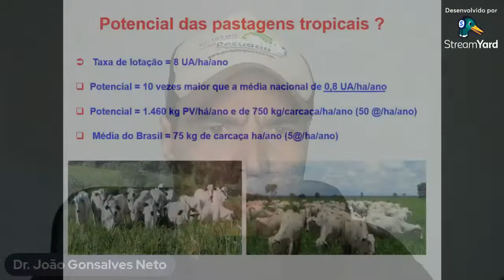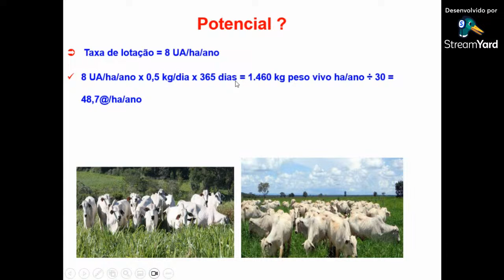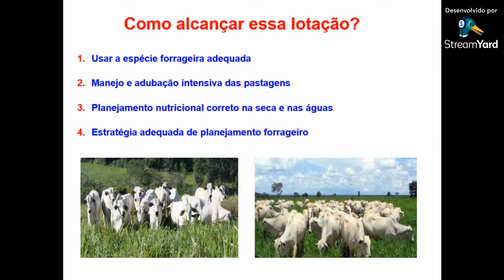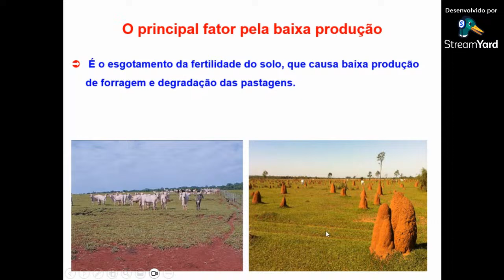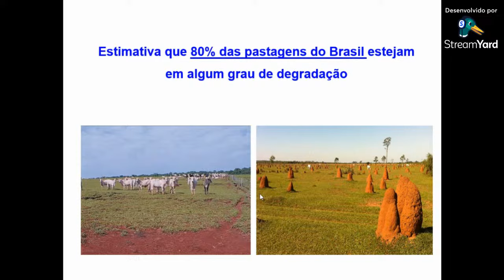Qual o potencial de produção de bois a pasto?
Para entrar em contato com o professor (Palestras, parcerias e  treinamentos)

Link da Mentoria de recria e engorda de bovinos

Link da Mentoria de Confinamento de bovinos de corte

Link do Curso Formulação de Ração para bovinos confinados

Link do Curso Formulação de Proteinados e proteico energeticos para bovinos

Link do curso sobre Semiconfinamento de bovinos de corte

Link do curso sobre TIP - terminação intensiva a pasto

Link do Combo Engorda Intensiva de bovinos de corte

Link do Curso Recria intensiva e sequestro de bezerros de corte

Link Nelore - Cria, Recria e engorda da raça Nelore

Link do Curso Gado de cria em bovinos de corte

Link do Curso Como Avaliar bovinos de corte para compra e seleção

Link do Curso Alimentos Volumosos para bovinos de corte e leite

Link do Curso Boas praticas de Manejo de curral

Link do Curso Raças e Cruzamentos em gado de corte

Link do Curso Formulação de Ração para vacas leiteiras

Link do Curso Pastejo Rotacionado e Projetos em gado de leite

Link do Curso Como comprar e avaliar um boa vaca leiteira